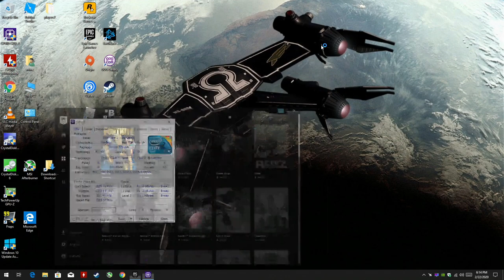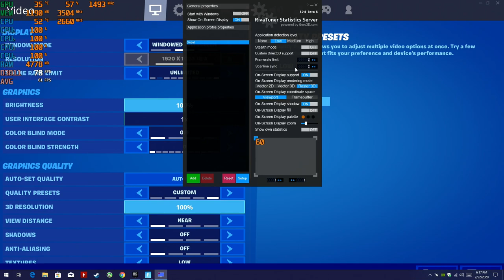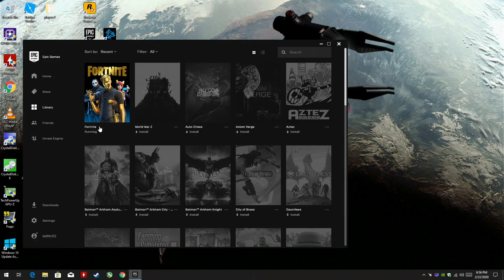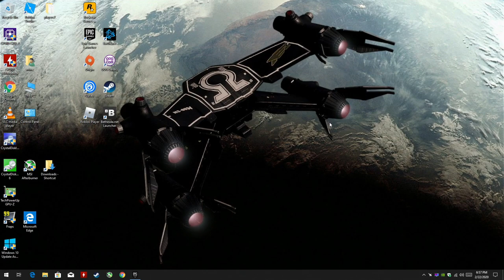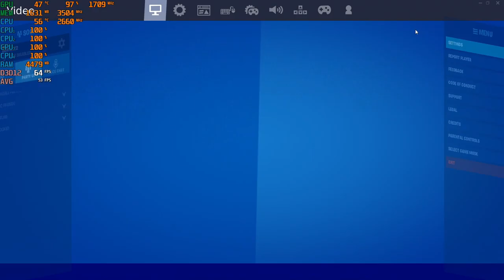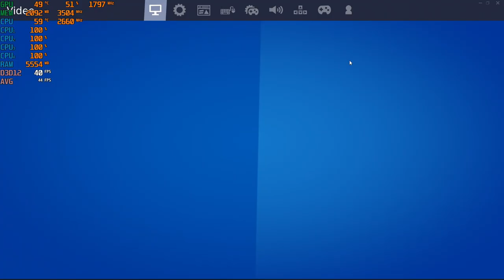Fortnite Chapter 2, S2 - 1080p with the GTX 1050 TI & the Q8400 { Core 2 Quad }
CPU: Core 2 Quad Intel Q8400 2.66ghz
Cooler: DEEPCOOL GAMMAXX 400 ; 120mm
GPU:  Zotac GTX 1050 TI
Ram: Samsung 8gb ddr3 1066mhz (4x2gb)
OS: Win10, game was recorded with OBS via the "Elgato Game Capture HD" external recorder (Does not affect on FPS)
Res:  1080p various settings, DX11 + DX12